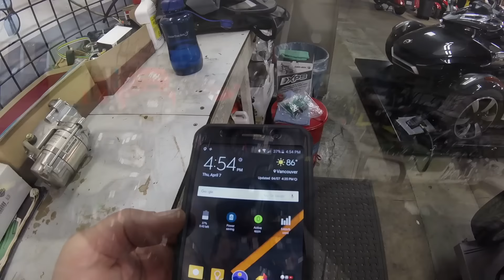BREAKING INTO THE SPYDER!! - 95°F Today! | TheSmoaks Vlog_144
Layers Of Locked Out! | I Was Hot Early! | Beat the Forecasted High by 9°!

The Can-Am Spyder Roadster RT-S “Special Series” provided by Pro Caliber Motorsports, Vancouver.

GEICO Insurance